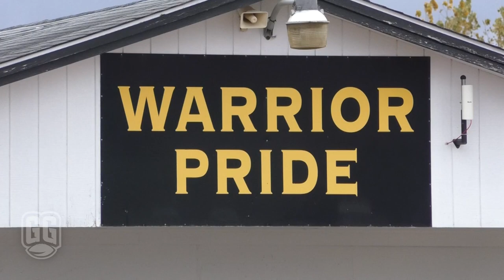Gridiron Glory — Watkins Memorial transforms team to try and reclaim LCL title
In recent history, Watkins Memorial has struggled to make in impact in conference and regional play — but 2022 broke the barrier, and the pack mentality of these Warriors could lead them to an outright LCL title.